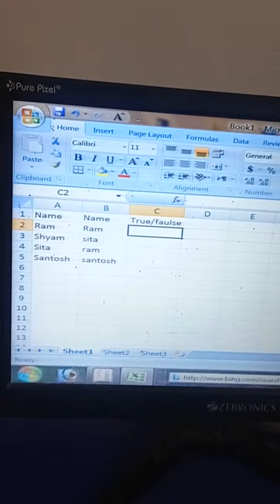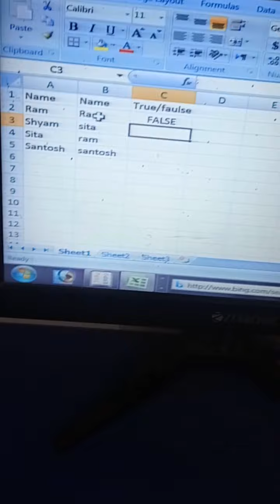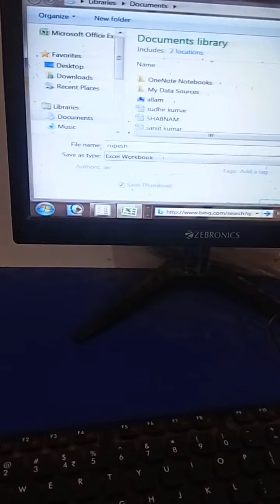Use of Exel formula